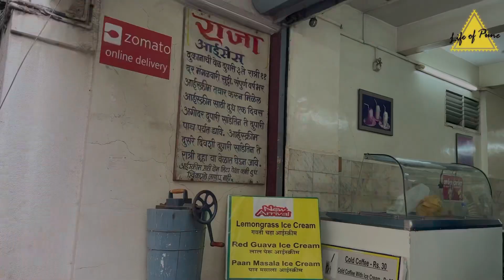Pune’s Oldest Ice Cream Parlor | RAJA ICES PUNE | Sadashiv Peth❤️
There is a Difference Between Original and Cosmetic, Raja Ices is Iconic, Nostalgic and Historic as well.. Generations Business curated, well formed and awesomely tasty. It was all started in year 1947 with pot ice creams. Genuine organic ice creams taste so good that you can correlate them with some of the top Ice Creams and Mastani brands in Pune.
What: Ice Creams, Mastani, Cold Coffee
Where: Near Chimnya Ganapati Mandir, Sadashiv Peth, Pune Must Try : Mango , Gulkand (Sweet) flavours.

Use lifeofpune or
Follow on instagram @lifeofpune to get features